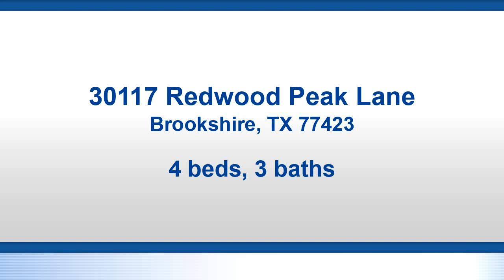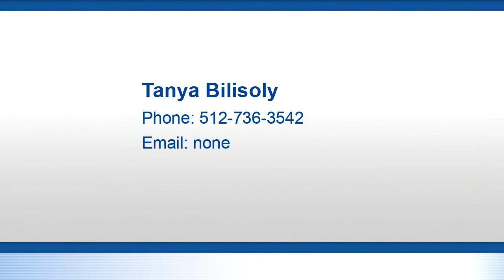New Residential for sale found at 30117 Redwood Peak Lane, Brookshire, TX 77423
Bedrooms: 4
Bathrooms: 2 full and 1 half
Square Feet: 3241
Price: $325,000